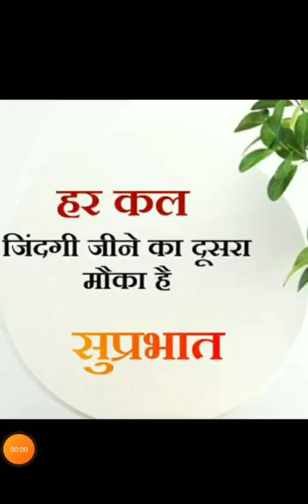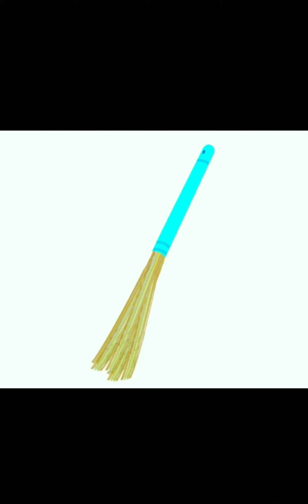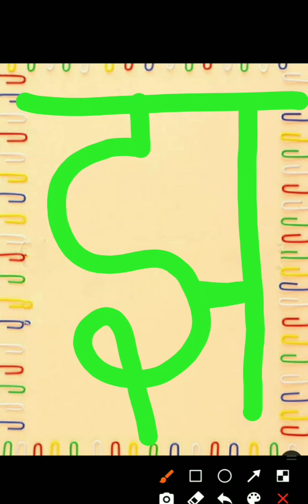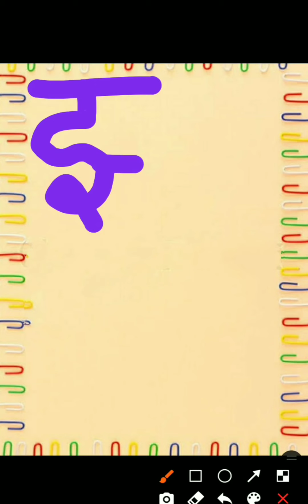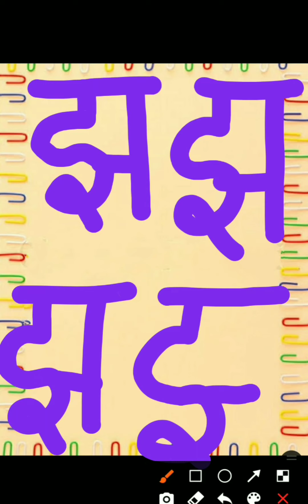हिंदी-व्यजंन झ की पहचान करें।